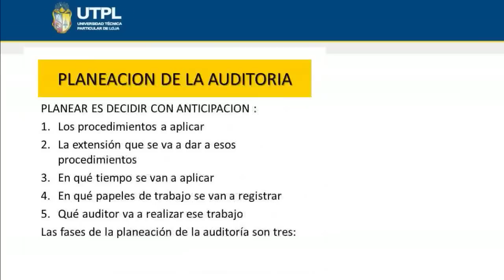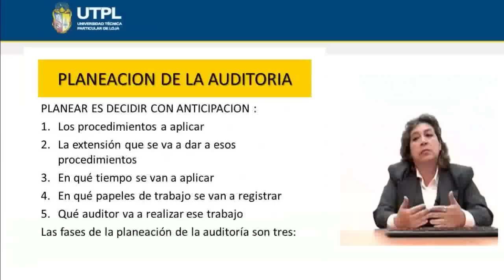UTPL PLANEACION DE LA AUDITORIA [(ADMINISTRACION DE EMPRESAS)(PRINCIPIOS DE AUDITORIA)]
Principios de Auditoria
Tema: Planeacion de la Auditoria
Ponente: Dra. Nila Córdova Granda